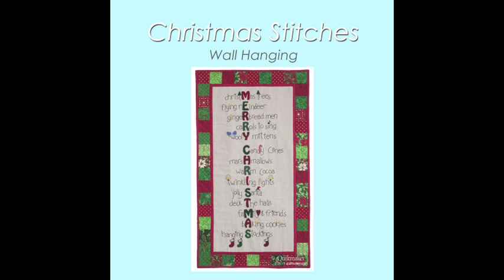Quiltmaker November/December '15 Issue Promo Video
Celebrate the holidays in style with Quiltmaker's Nov/Dec '15 issue. Looking for inexpensive Christmas gifts? We have 25 under $25. There's also a Bonnie Hunter scrap quilt, half a dozen homemade Christmas stockings, pieced placemats and tablerunners, adorable Christmas stitchery, ornaments, patchwork pincushions and easy candle mats. A classic red and white quilt steals the show, and Old World Christmas with its illusion of curved piecing is wonderfully unique. Need a simple I Spy quilt for gift giving? We have the perfect easy pattern for this popular patchwork exercise. Count on Quiltmaker for the best quilts with the clearest instructions in the business!